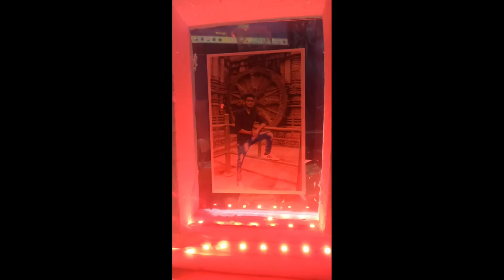frame with light inside | how to make a photo frame | led photo frame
led photo frame
frame with light inside
led photo frame wedding
how to make led photo frame
led photo clip string lights